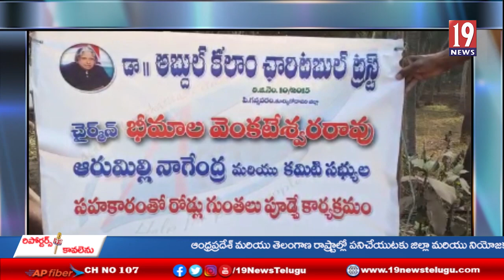7 కి.మీ మేర రహదారిపై గుంతలను పూడ్చే కార్యక్రమం చేపట్టిన డా.ఏపీజే అబ్దుల్ కలాం చారిటబుల్ ట్రస్ట్